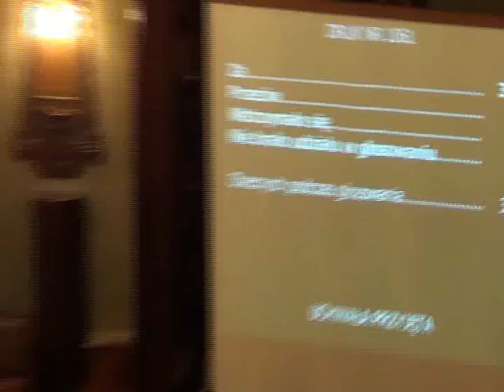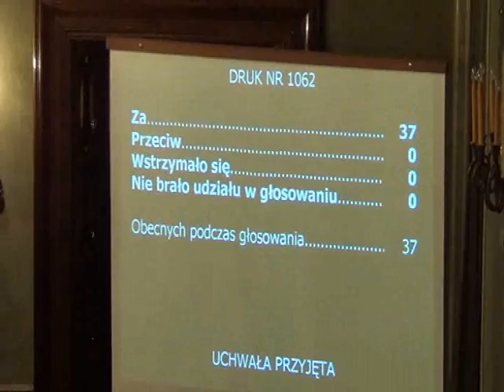RMK_19-12-2012_22 ws uiszczania opłaty za gospodarowanie odpadami komunalnymi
Określenie terminu, częstotliwości i trybu uiszczania opłaty za gospodarowanie odpadami komunalnymi przez właścicieli nieruchomości